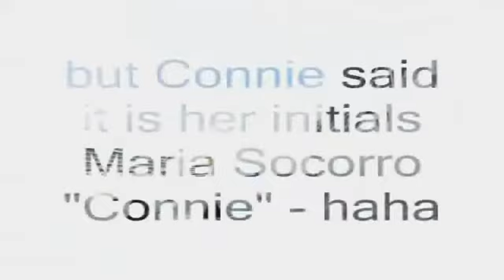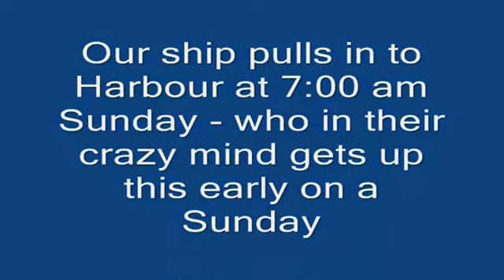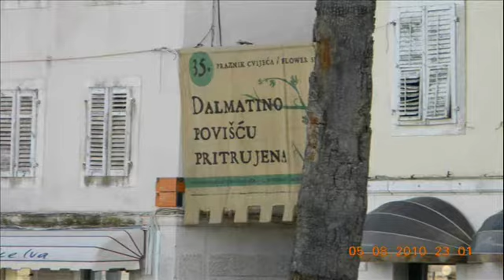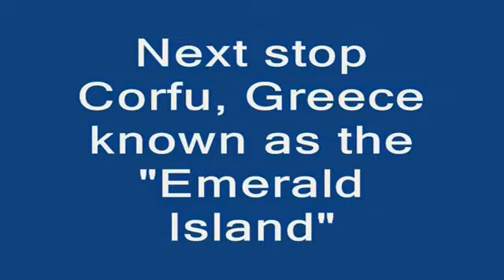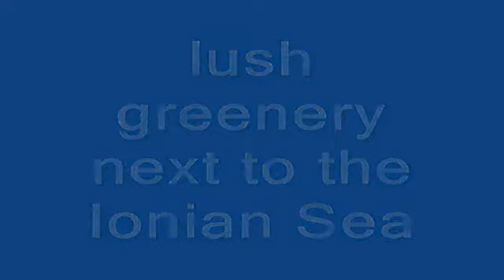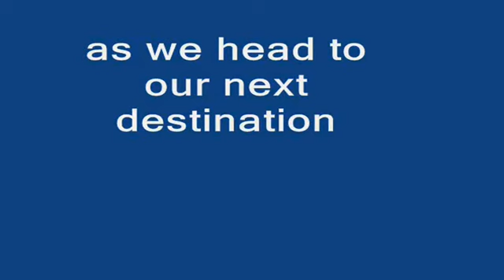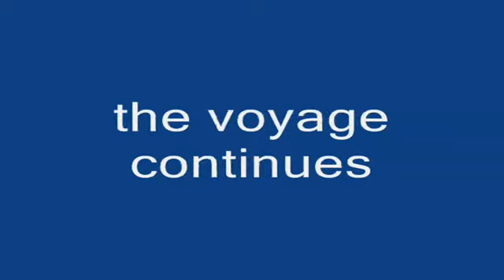Greece - The Maiden Voyage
The long awaited sequel to our Rome-Venice-Greece Vacation.